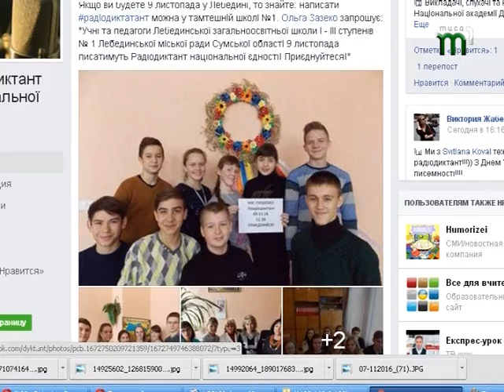В Ужгороді відзначили День української писемності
9 листопада  в Україні відзначають День української писемності та мови.   Традиційно, вже 16-й рік поспіль, українці долучаються до написання радіодиктанту. Роблять це не лише, аби перевірити свої знання, а й для того, аби  підкреслити важливість мови, як інструменту консолідації суспільства.  По всій Україні відбулися акції, флеш-моби, та тематичні уроки української мови.